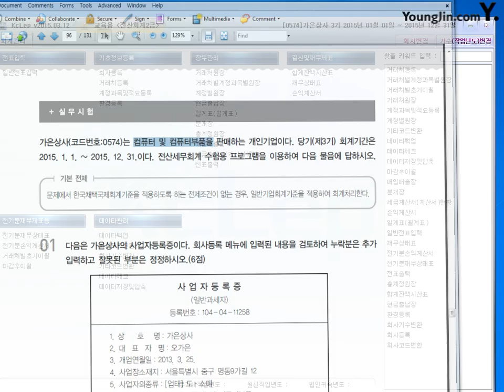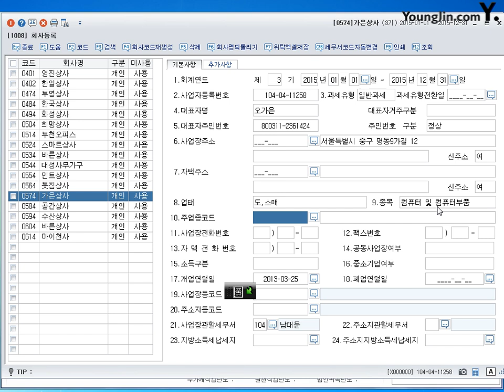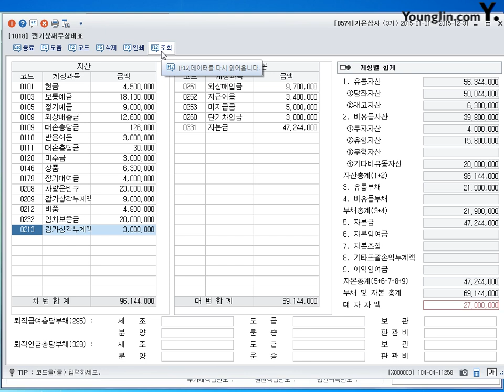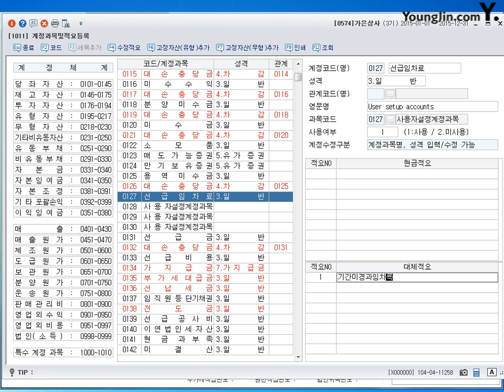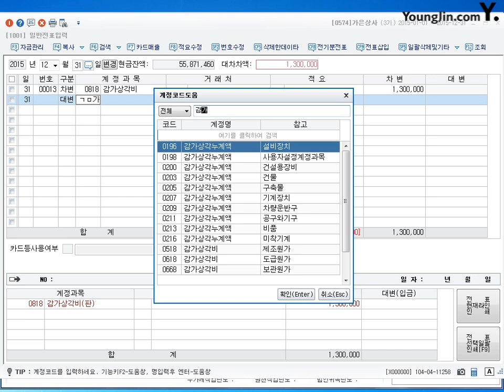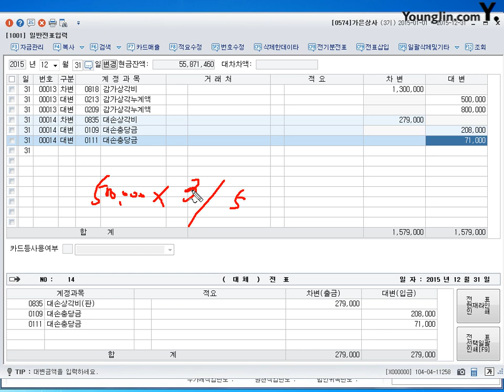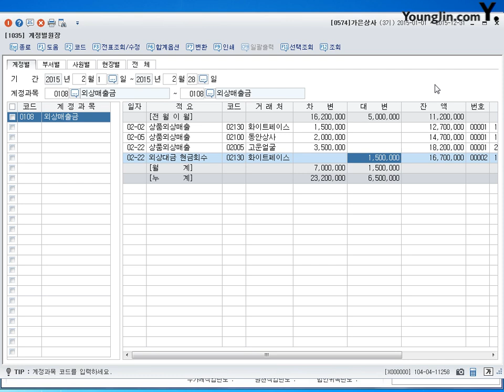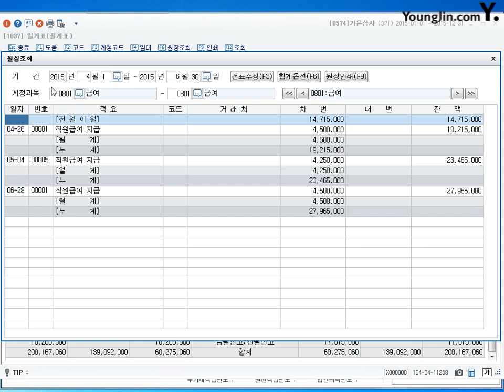제59강 2급 11회 실무